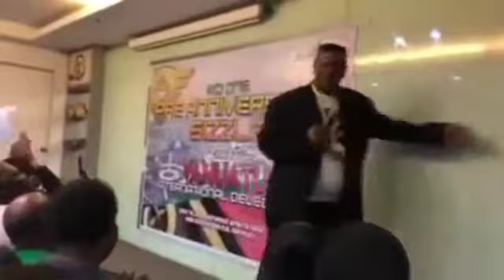MP JOSHUA KALSAKAU ACI CELESTIALS